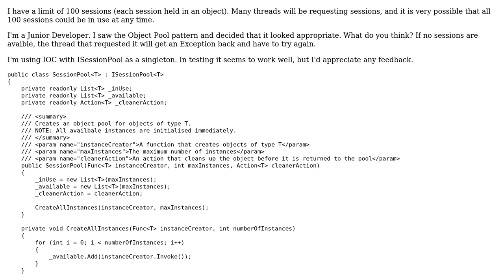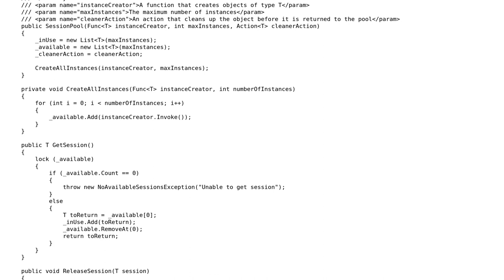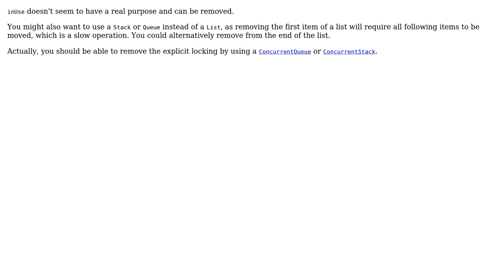Generic Object Pool in C# (2 Solutions!!)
Generic Object Pool in C#

With thanks & praise to God, and with thanks to the many people who have made this project possible! | Content (except music & images) licensed under CC BY-SA | Music | Images & others | With thanks to user Thomas Wormald user mjolka user abuzittin gillifirca and the Stack Exchange Network Trademarks are property of their respective owners. You are responsible for your own actions.